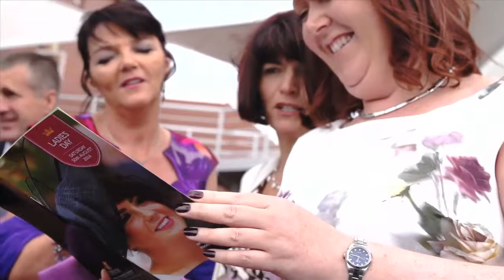RH REEL 2015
Montage of my edited work on both Avid and After Effects, cut at home on Final Cut Pro 7.